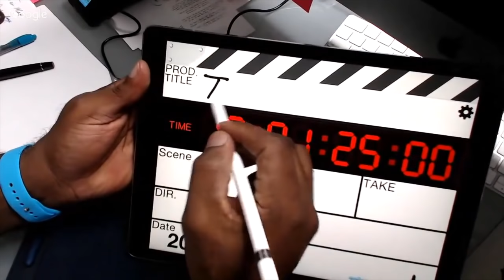Credit Card Money The NEW CREDIT you must have the INCOME for HIGH LIMITS and generous LINES